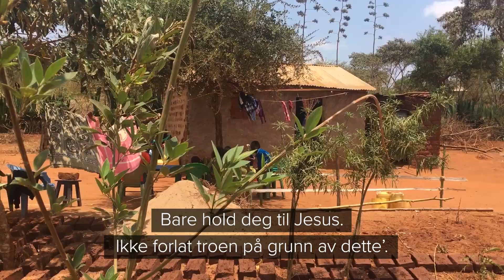Peninahs historie – Traumehjelp fornyet hennes tro på Gud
Peninahs mann ble drept på grunn av sin kristne tro. Samtidig ble hun forlatt av sine svigerforeldre. Smerten var stor og hun var nær ved å miste troen på Gud. En venn introduserte henne til Åpne Dører som gav henne traumehjelp. Her fikk hun bearbeide det hun hadde opplevd og fornyet troen på Jesus. «Jeg fikk gleden tilbake,» forteller hun.

Lytt til hennes sterke historie.